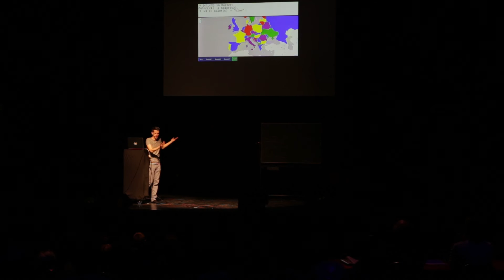SCIENCE SLAM: Ingmar Dasseville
Why the Terminator can’t fill in your tax form (yet)